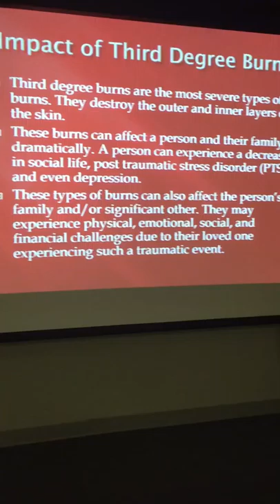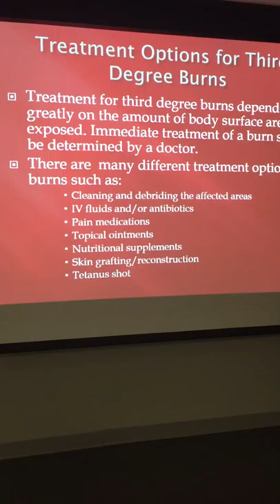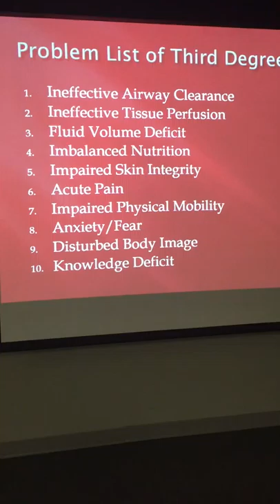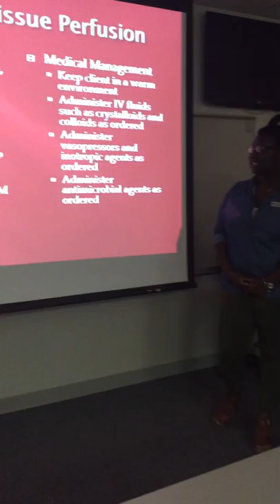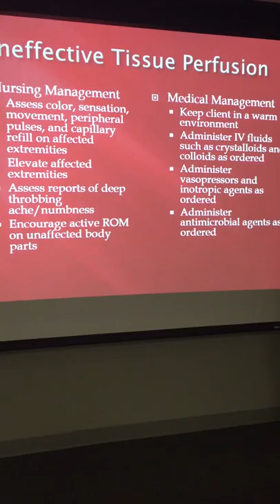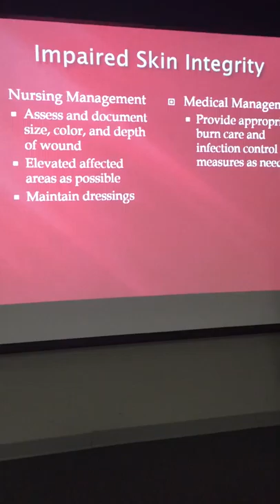Burns Powerpoint Part 2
Tamara will presenting the second part of burns.